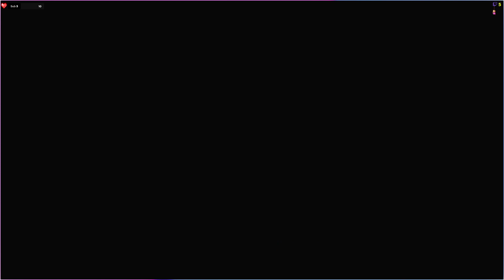Les Chevaliers de Baphomet: The Director's Cut Let's Play #5